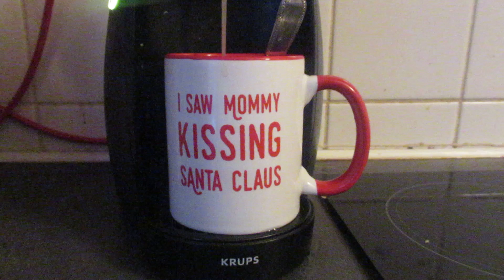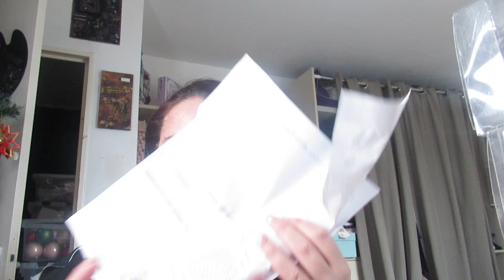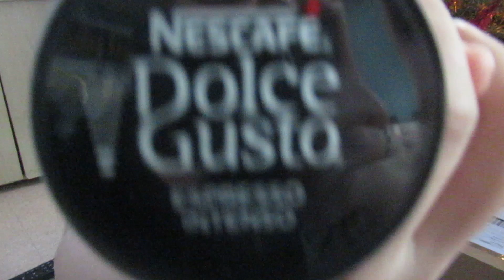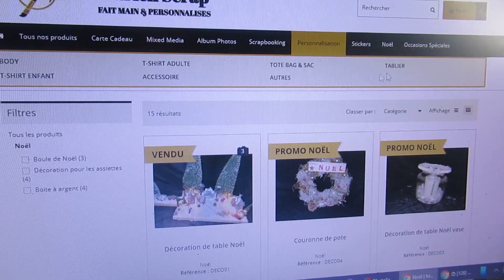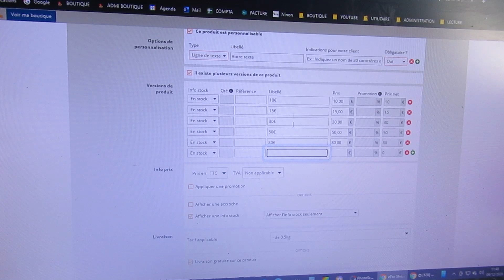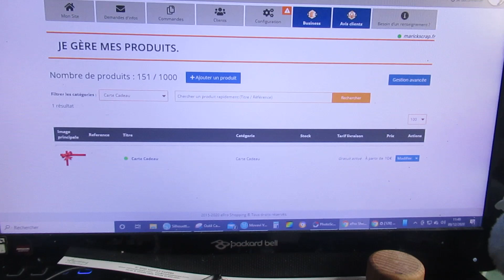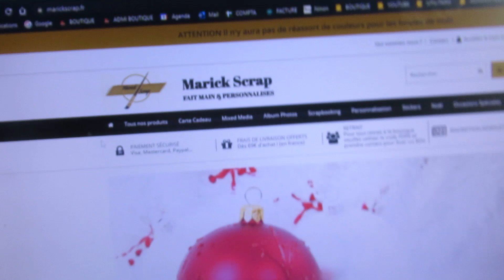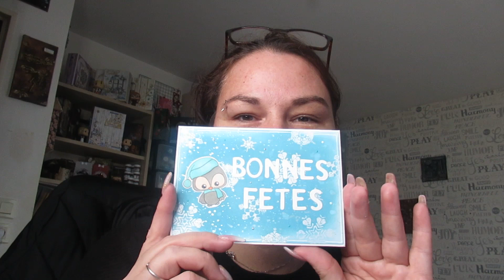[VLOG DE L'AVENT] Jour #9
♡  Colle Cléopatre (Dans ma pipette)
♡ Papier blanc 210gr
♡ Papier noir 210gr
♡ Ma montre :
♡ Papier Kraft :

🎬 Concernant mes vidéos, ma chaîne :
- Je monte mes vidéos avec : Movavi
- Mes miniatures : PicMonkey
- Lumière : Ring light NeeWeer

      💋💋 Scrapbisou 💋💋